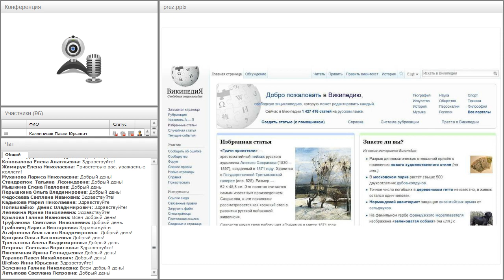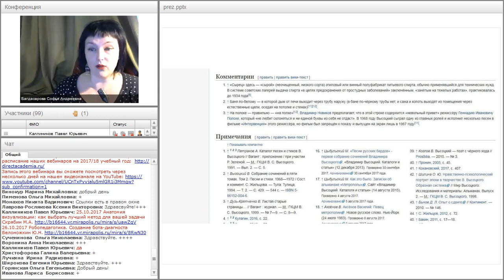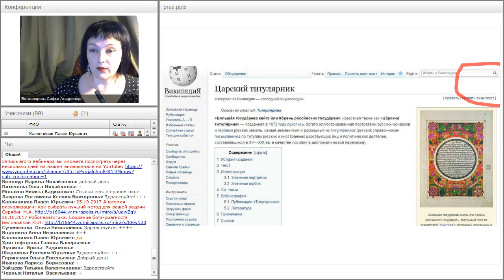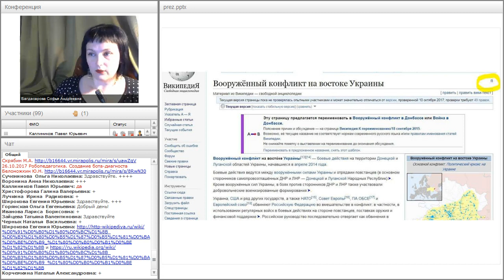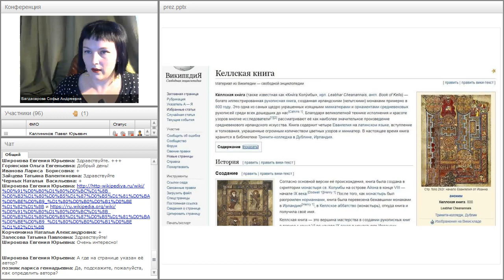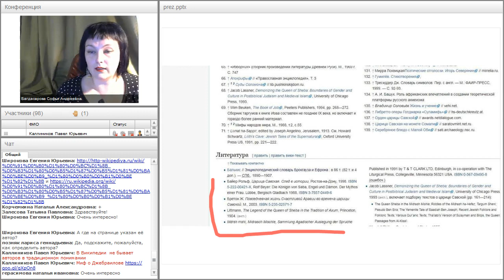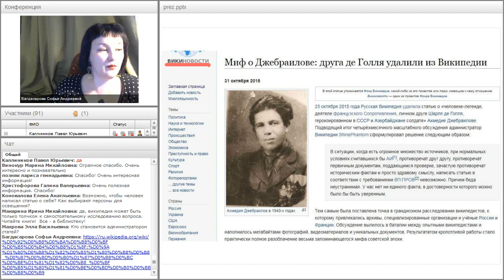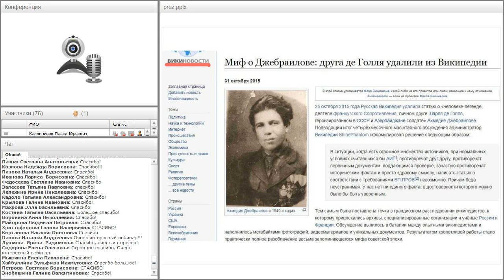Википедия и ложь. Как определить, что в Википедии ошибочная информация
Вебинар "Википедия и ложь. Как определить, что в Википедии ошибочная информация" прошёл 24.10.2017 года.

Ведущая вебинара:
Софья Багдасарова, историк искусства, искусствовед